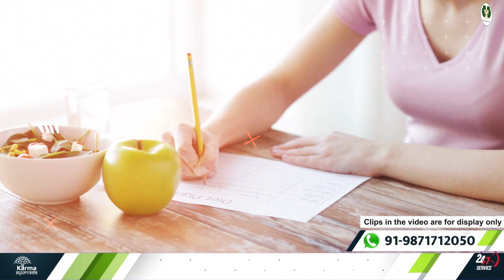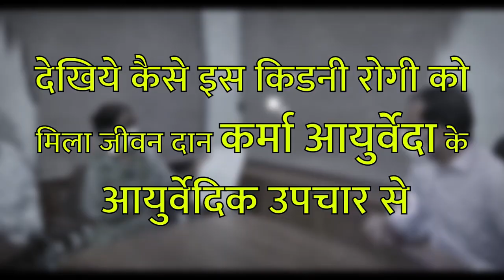बेल पे लगी सब्जी खाओ करेगी फायदा किडनी रोगी को kidney patient | creatinine kam karne ki diet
कर्मा आयुर्वेदा का नया पता है :
77 Tarun Enclave, Parwana Rd, opposite Bhagwan Buddha, Pitampura, Delhi 110034

Climbing vegetables like a gourd, bitter gourd, bottle gourd, cucumber, ridge gourd, snake gourd, and sponge gourd are rich in fiber and less in potassium plus fat. A person with hypertension, diabetes, and urine-related ailments should eat vegetables that grow on the vine. These vegetables have the potential and nutrients to prevent many health problems.

But, what about kidney patients? Can we include climbing vegetables in kidney patients' diets? Today, the best kidney diet channel is here with “क्या किडनी रोगी बेल पर लगने वाली सब्जियां खा सकते हैं?” "Can kidney patients eat vegetables that are on the vine?" Along with that, as usual, we have shared some points on kidney treatment by Dr. Puneet.

Apart from this, if you are a kidney patient, consult us for Ayurvedic kidney treatment and live a stress-free life.

Yes, a kidney patient can include climbing vegetables in his diet
These vegetables are not rich in nutrients like potassium and fat.
These vegetables avert problems such as -
Diabetes
Edema
Problems related to the urinary tract system
Weak digestion

Always remember that every kidney patient diet and medicines are different from the other. So, before making changes to a kidney patient's diet, consult us. We curate his diet plan after analyzing his current condition and medical reports.

For a consultation, you can visit our center, Karma Ayurveda, or comment on your phone number below the description box. Our executive will connect with you in 24 hours.